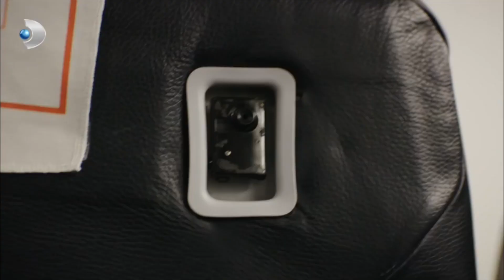Jülide Oyuna Geldi! - Ulan İstanbul 37. Bölüm